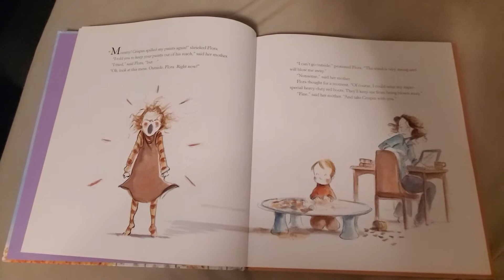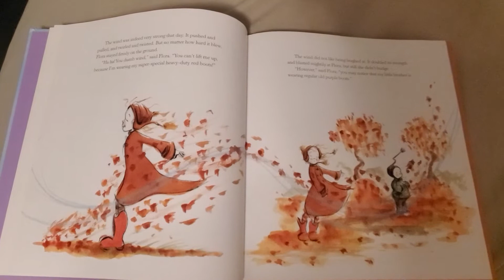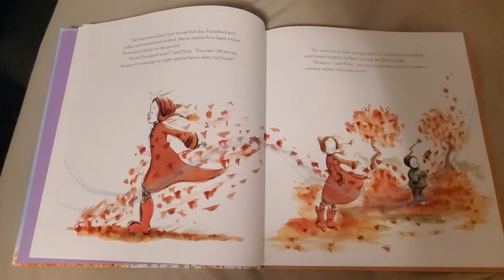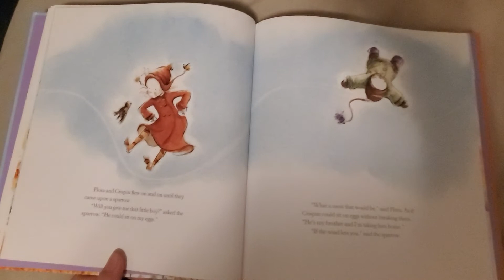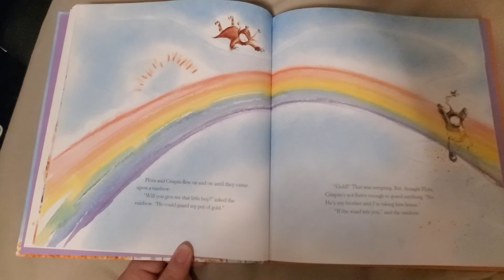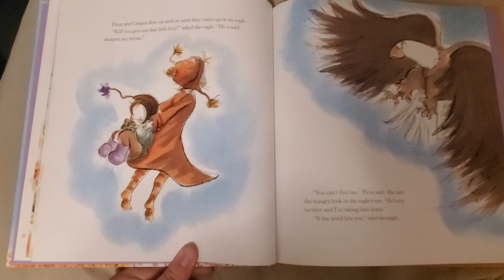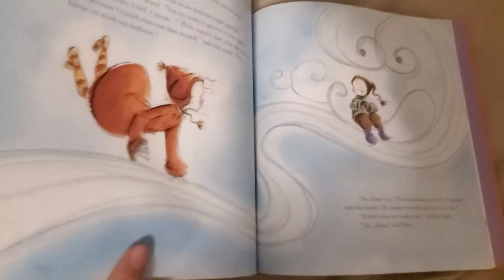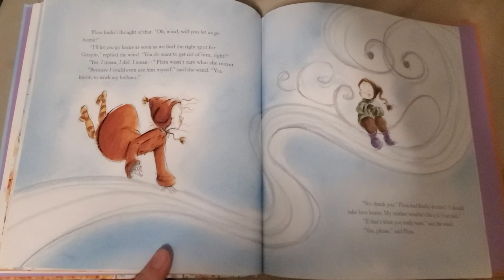Flora's Very Windy Day by Jeanne Birdsall (illustrated by Matt Phelan)